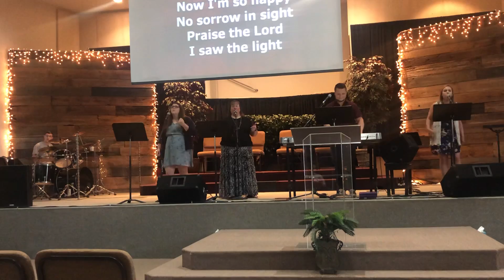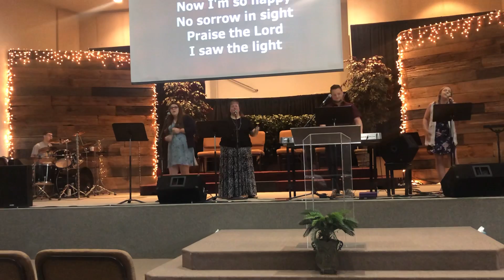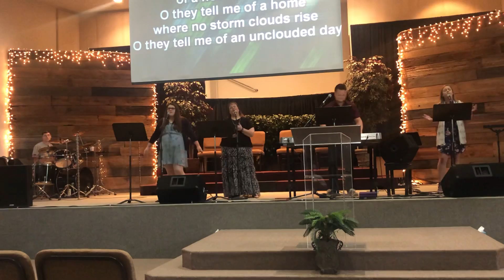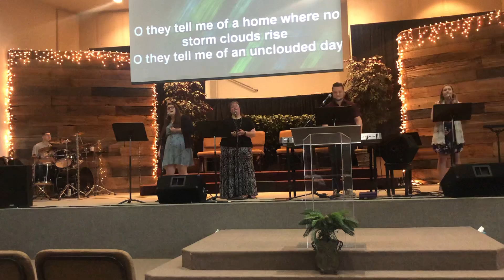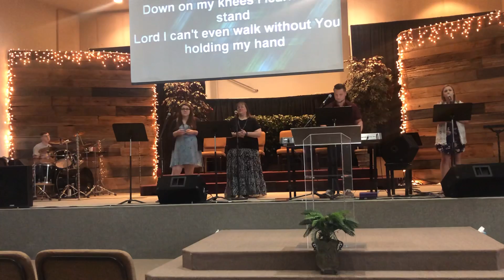June 7 2020